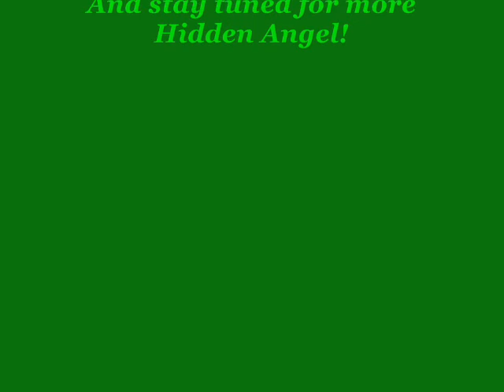Hidden Angel--Episode 5--The New Girl At School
When a new girl named Hoshi Hinamori is the new girl at Naomi's school,Hoshi tries to make friends with Naomi,so Hoshi starts hanging out with Naomi...Maybe a little to much? Will this end in disaster? Will Naomi's anger take control? Find out in this new episode of Hidden Angel!

WE DO NOT OWN ANYTHING EXECPT THE IDEA OF HIDDEN ANGEL WE DO NOT OWN LUCKY STAR THE ANIME OR ANYTHING LIKE THAT AGAIN,WE DO NOT OWN LUCKY STAR,IT BELONGS TO ITS RIGHTFUL OWNERS,WE DO NOT OWN LUCKY STAR OR THE MUSIC OR ANYTHING REALATED.